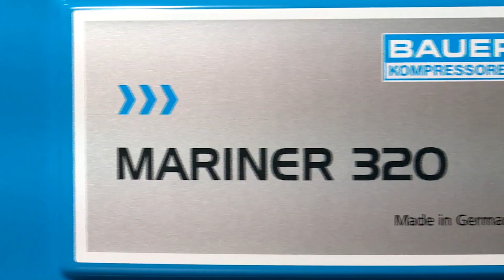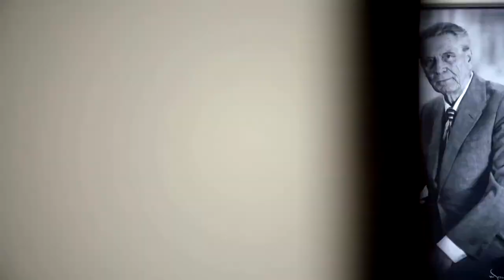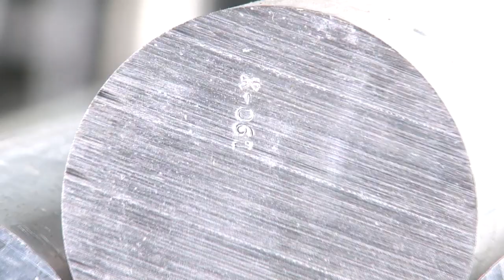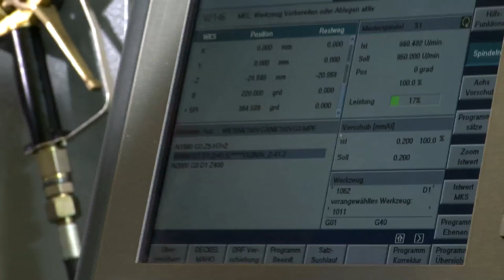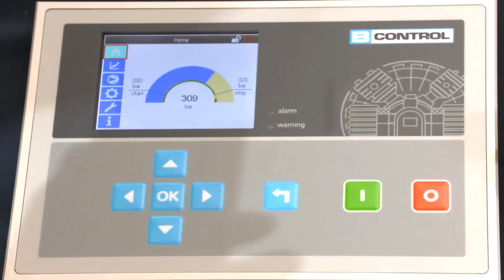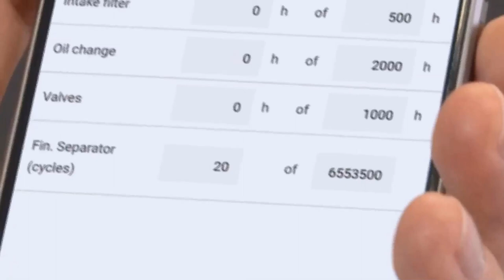Die BAUER KOMPRESSOREN Gruppe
Die BAUER KOMPRESSOREN Gruppe ist ein deutsches Familienunternehmen, das in dritter Generation von der Familie Bauer/Bayat geführt wird. Das Münchener Unternehmen ist auf die Produktion von Kompressor-Systemen im Hochdruck- und Mitteldruckbereich sowie von Schraubenkompressoren im Niederdruckbereich spezialisiert. BAUER bietet Kompressorsysteme mit Luft-und Gasmessung, -reinigung und -speicherung in In-house-Produktion und aus einer Hand an.
Dass Portfolio reicht von Atemluftkompressoren für Taucher und Feuerwehren, bei denen BAUER mit einem Marktanteil von mehr als 60% Weltmarktführer ist, über Groß-Anlagen für industrielle Anwendungen bis hin zu kompletten Erdgastankstellen.
Die BAUER GROUP ist ein typischer deutscher "hidden champion" mit 20 Tochterunternehmen und Produktionsstätten auf der ganzen Welt, mit 360 akkreditierten Vertriebspartnern und über 280 Service-Stellen - das größte Service-Netzwerk in der Kompressorindustrie.

BAUER KOMPRESSOREN steht seit 1946 für Qualität und technische Innovation. Die Firma führt die Branche in den Bereichen Standardisierung, Modularisierung, Automatisierung und Digitalisierung an. Elektronik, Software und Cloud Computing sind die Kernfelder bei der Entwicklung neuer Kompressions- Mess- und Reinigungssysteme.